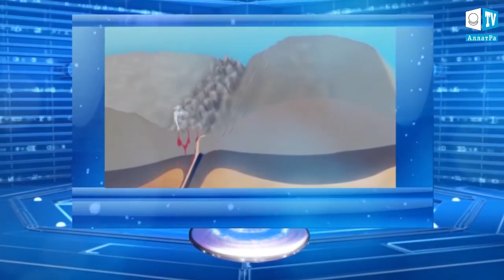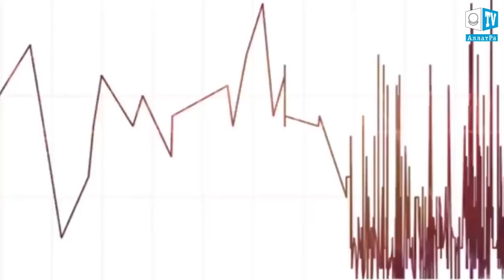Вулканы Исландии - новая угроза извержения. Что произошло на нашей Планете 30 ноября 2017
Вулканы Исландии - новая угроза извержения. Что произошло на нашей Планете 30 оноября 2017

Находящийся в юго-восточной части Исландии вулкан Э̀райвайёкюдль может пробудиться в любой момент. К такому выводу пришли специалисты, изучив данные со спутника: на полученных снимках заметно появление новой кальдеры. Ранее на этой неделе поступили жалобы от местных жителей, что в районе вулкана стал ощущаться запах серы. Метеорологическая служба страны объявила жёлтый уровень угрозы, но пока никаких признаков вулканической активности нет.
Эрайвайёкюдль за всю историю наблюдения извергался два раза. В 1362 году вулканическая активность растопила ледник на вершине горы, а в воздух были выброшены огромные объёмы тефры. Потоки воды и осевший пепел на 40 лет сделали район вблизи вулкана непригодным для жизни. Второе извержение началось в августе 1727 года, а завершилось в мае 1728-го. В целом оно протекало гораздо спокойнее первого и не привело к таким серьёзным последствиям.
Ранее мы рассказывали еще об одном вулкане Исландии - Бардарбунга, проявляющем повышенную активность. Опасность для острова, по мнению ученых, также представляют вулканы Ка̀тла, Гѐкла, и Грѝмсветн. Если вулканы взорвутся одновременно, это будет настоящей катастрофой, которая может полностью разрушить остров.

1 Снежная буря и метель в Норильске. Россия
2 В продолжении темы наводнения в Индонезии. Новые кадры
3 Торнадо в Сиребоне. Индонезия
4 Лавовое озеро вулкана Масая в Никарагуа
5 Река Иден в графстве Камбрия может выйти из берегов. Великобритания 22.11.17
6 В Австралийском Бендиго прошел град
7 Аварийное приземление рязанских десантников. Никто не пострадал. Россия
8 Не падающий водопад. Великобритания. Видео от 18.10.17 но я должна была показать вам это чудо

А способен ли человек со всей своей мудростью - думать?